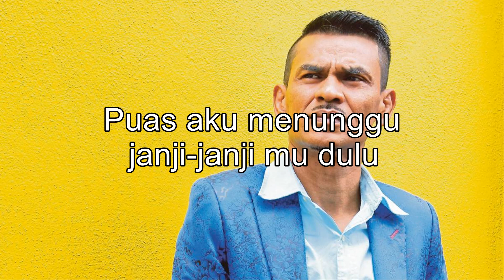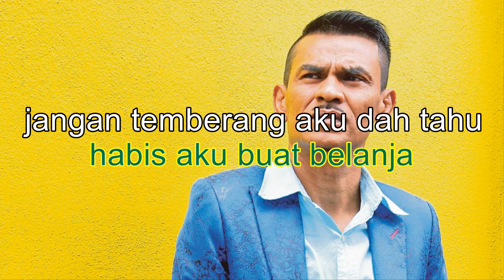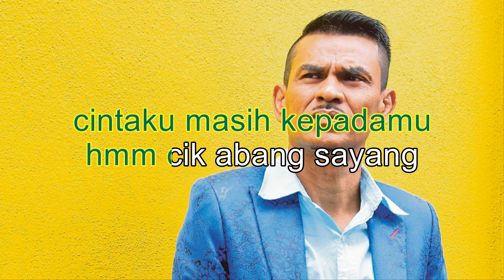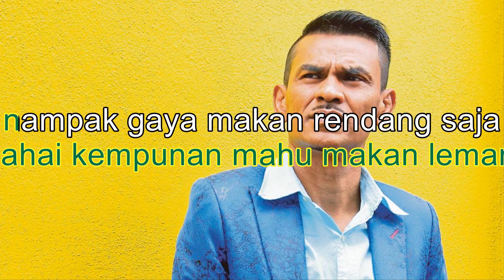Lan Pet Pet & Zakiah Anas - Alahai Lemangku (Karaoke)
Puas aku menunggu
janji-janji mu dulu
Dikau katakan bulan puasa
pinangan akan kau hantarkan

Bukan aku tak mahu
haaa..
Andai janji yang dulu
haaaa...
Duit cukup raya pun tiba
abis aku buat belanja

jangan temberang aku dah tahu
segala macam alasanmu
Sumpah tak pernah
aku begitu
cintaku masih kepadamu

hai cik abang sayang
ye adik ku manja
lemang dah terbakar
ya allah aku terlupa
itulah akibat kalau banyak cakap
lemang yang di bakar dah berasap.
Alahai kempunan mahu makan lemang
nampak gaya makan rendang saja
alahaii
hari baik begini
hmm
jangan kita betengkar
haii
saling kita maaf maafan
mengeratkan silatulrahim
segala macam alasanmu
Sumpah tak pernah
aku begitu
cintaku masih kepadamu

hmm cik abang sayang
lemang dah terbakar
alahaii
hari baik begini
hmm
jangan kita betengkar
haii
mengeratkan silatulrahim
mengeratkan silatulrahim
mengeratkan silatulrahim